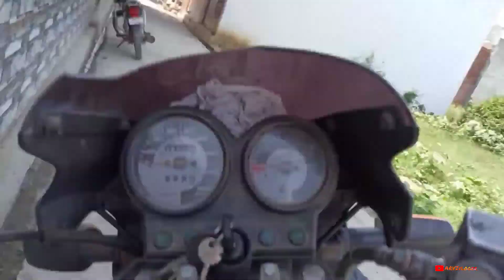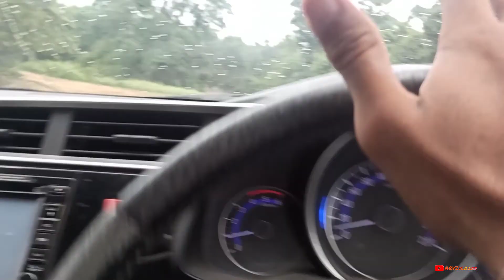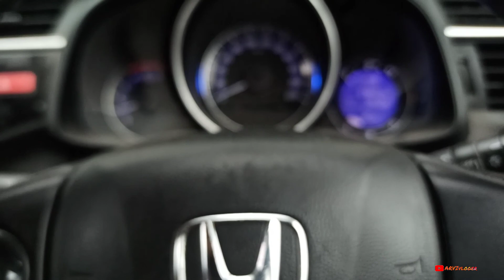CHALO DEKHTE HAI!!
And do comment also bcz your comments motivates me ❣️😘

Photography page
Mad_aboutclks

Arpit Chaudhary